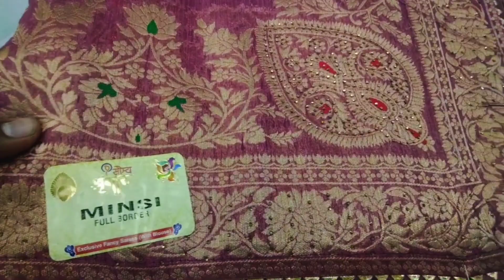newtrendingsaree🖕👌👉new Trending saree 🔥💥 न्यू फैंसी साड़ी2023👌👌onlinesarees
👉new Trending saree 🔥💥 न्यू फैंसी साड़ी2023👌👌onlinesarees

price1900
FREE DILIVERY 🚚